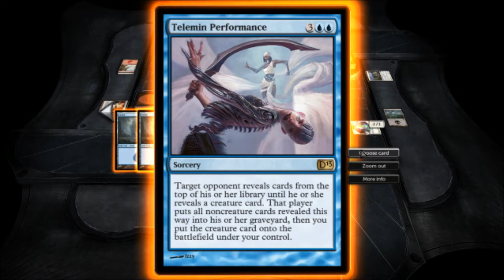MTG with friends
me and some friends play magic 2013